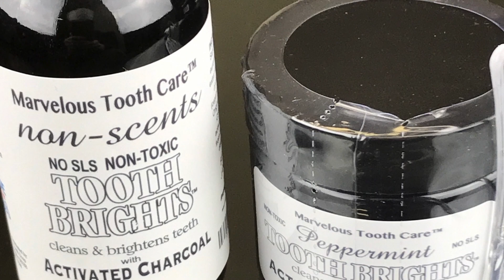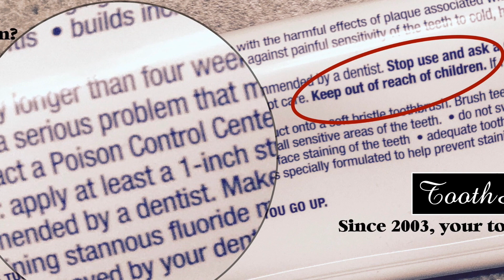PATRICIA WHITING Loves Tooth Soap® - Why Use Soap to Brush?!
- Patricia has been using Tooth Soap® for over five years and in this video you'll learn how it improved her love life!